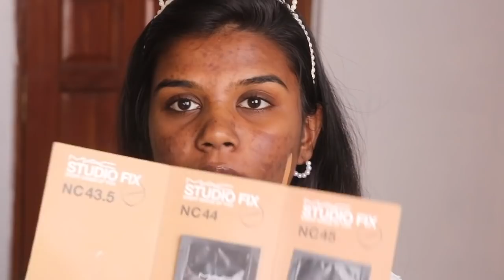Mac Studio Fix Foundation NC 43.5, NC 44 & NC 45 Swatches &COMPARISON தமிழில்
Hey Beauties,

In today’s video I have compared three foundation shades from Mac studio Fix foundation.